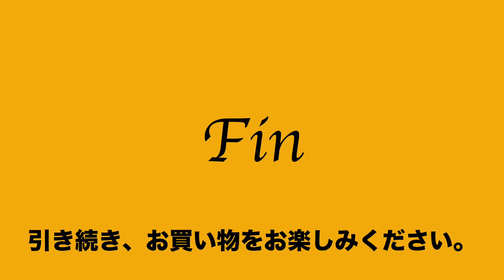9 1 312132 9734 美品 ハートマン hartmann 2way ショルダー ブリーフ